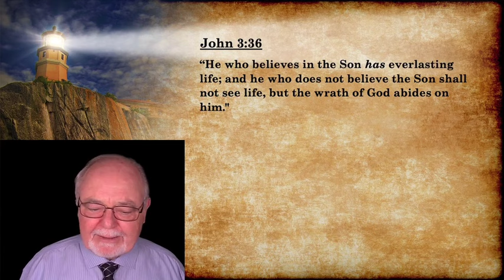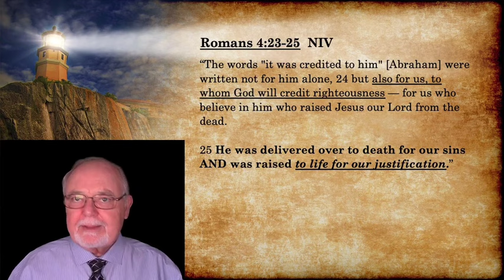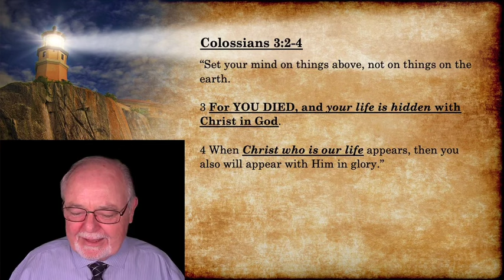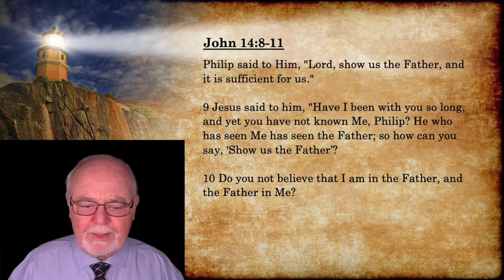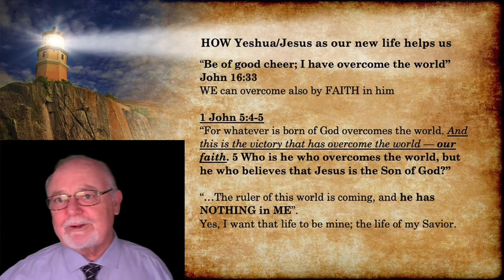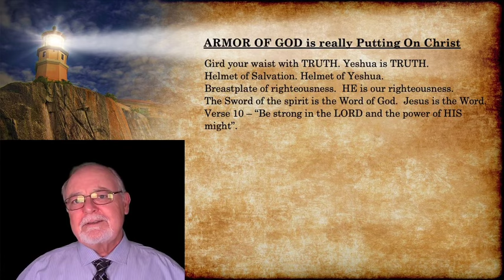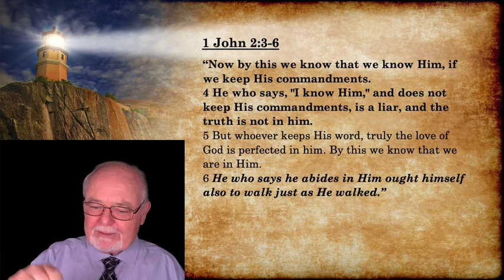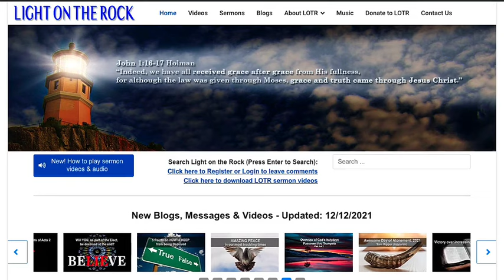HOW we’re saved by Christ’s LIFE, Romans 5:10, Part 2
Many know how we’re forgiven by Christ’s blood, but unaware how Messiah saves us by his LIFE (Romans 5:10). How do we let Jesus live in us? How does he become our life? Do we play a role in coming to perfection (Matt.5:48)? Will we, even with the Holy Spirit attain to that, or does God impute his own righteousness? Learn how Jesus produces HIS fruit in us. And what happens to believers the next time they sin? This is crucial understanding.